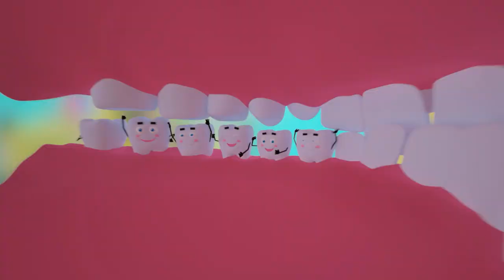Western Adventure | The Cookie Incident | Volcano Explosion